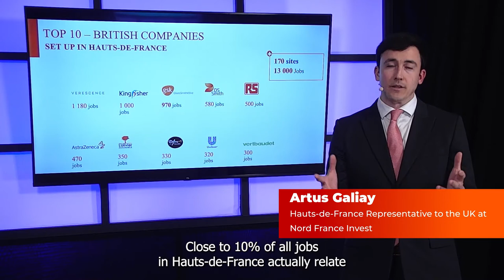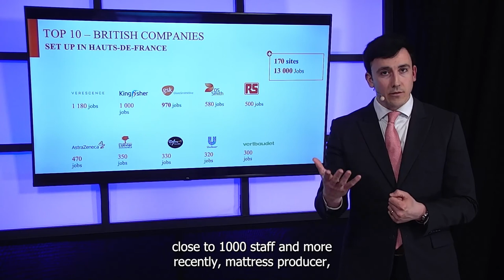Why Northern France has a strong international ecosystem 🌎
2,000 companies have already settled in Hauts-de-France? Yes you heard that right!

With exceptional competitive advantages, the region is becoming a top-choice for UK companies looking to develop their business and access the Single Market.

Companies such as AstraZeneca, GSK or even Kingfisher have already taken the big leap and decided to join this highly dynamic ecosystem.

Do not hesitate to check out our partners who participated in these videos 👇